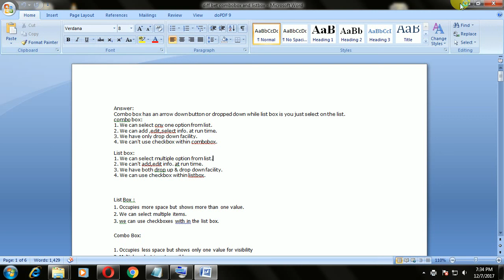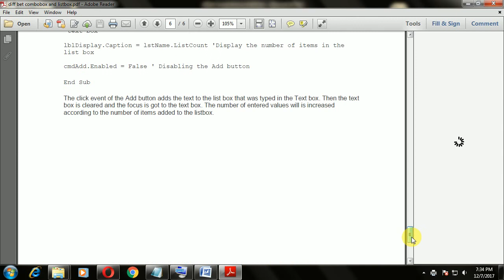how to convert msword to pdf file free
Msword to PDF File
Word to Pdf Convertor
Convert Word to PDF offline